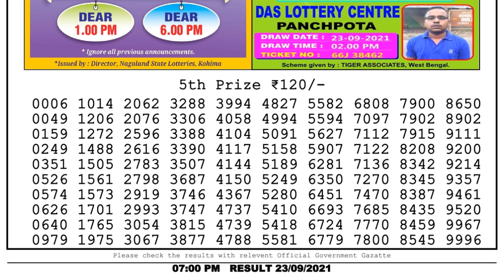Nagaland Lottery Sambad Result | Dear Lottery